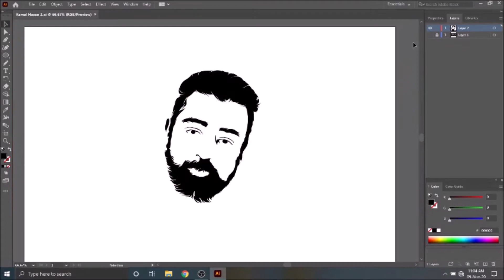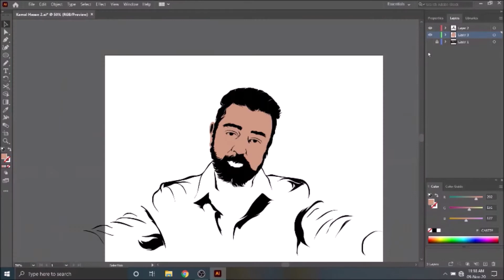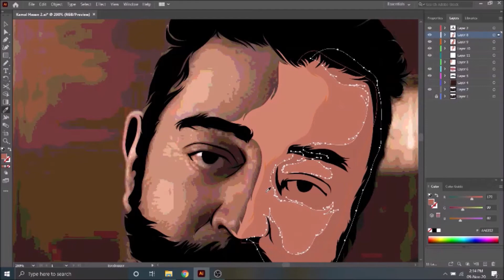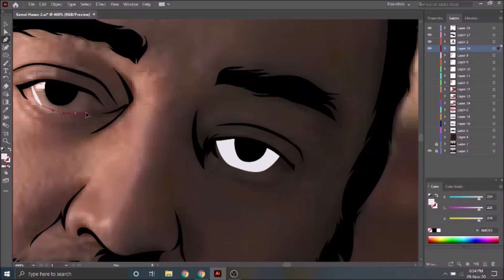VIKRAM | Kamal Haasan | Lokesh Kanagaraj | Speed Digital Art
Creating the digital art of Kamal Hasan. The one is from Kamal Hasan's 232 film VIKRAM.